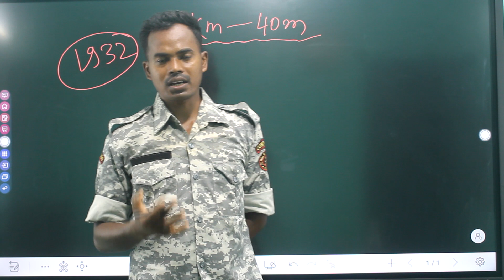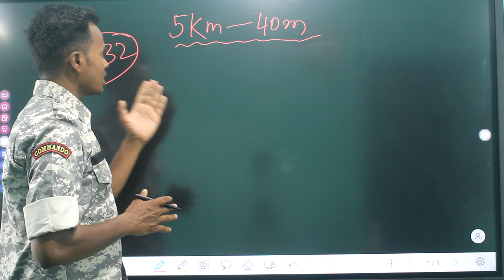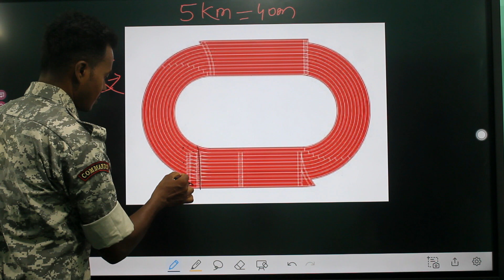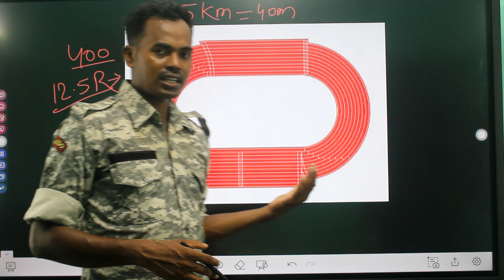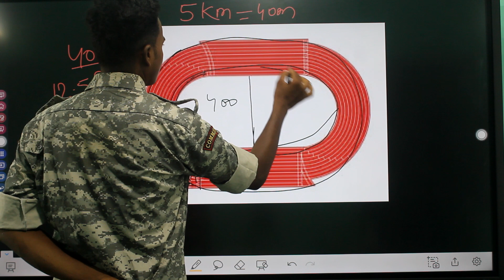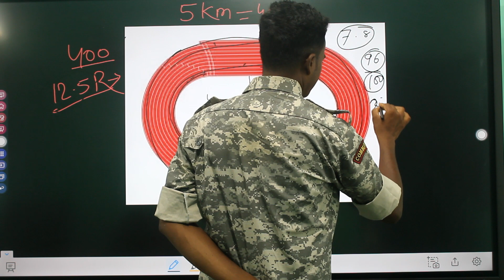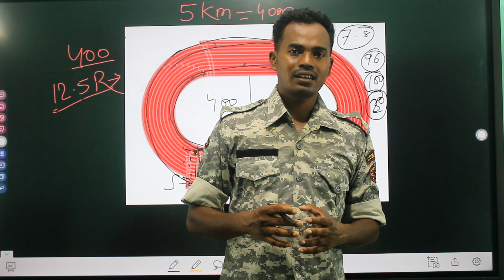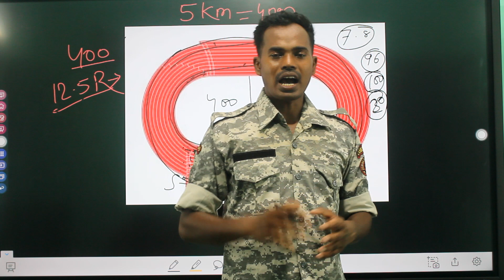🔥Jharkhand Excise Costable Girl 5Km Running Tips || 5Km 40 मिनट मैं आने का आसान तरीका 🎯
🔥Jharkhand Excise Costable Girl 5Km Running Tips || 5Km 40मिनट मैं आने का आसान तरीका||🎯

Join online courses for JPSC, JSSC,PGT, TGT & Other Govt Exam.